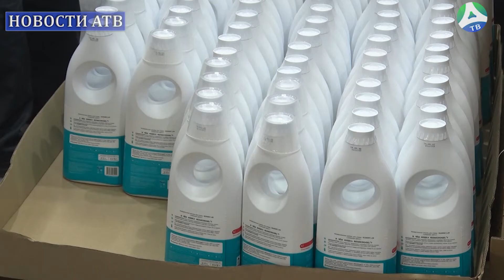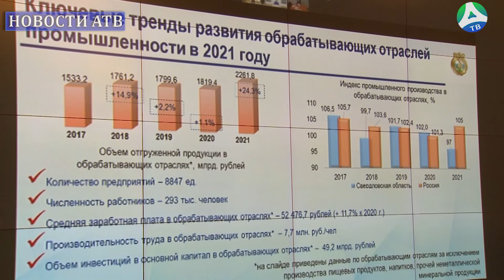2022-04-05 Задачи по развитию импортозамещения в СО